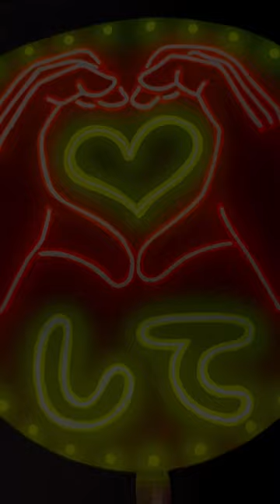めちゃくちゃ目立つネオンうちわ制作します✨お気軽にご相談ください🥰